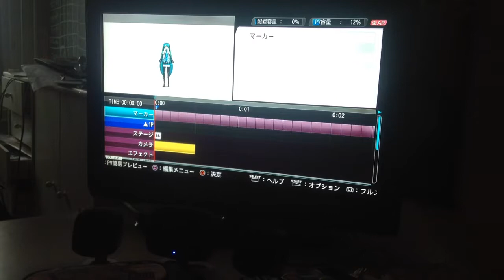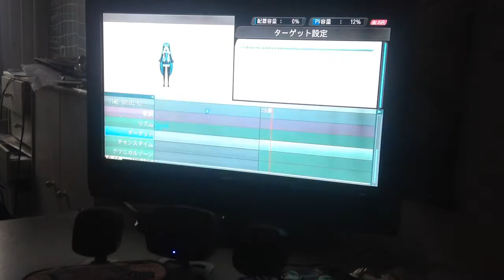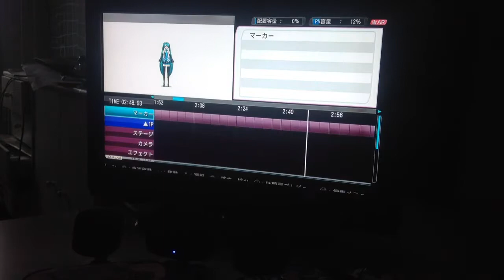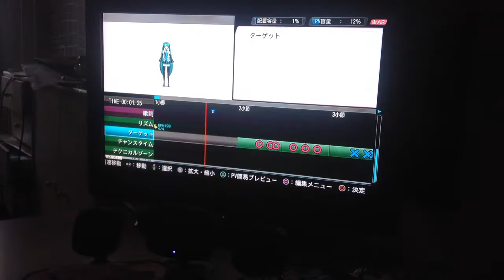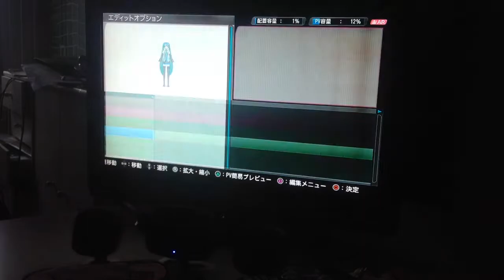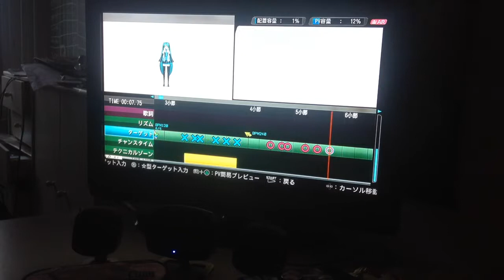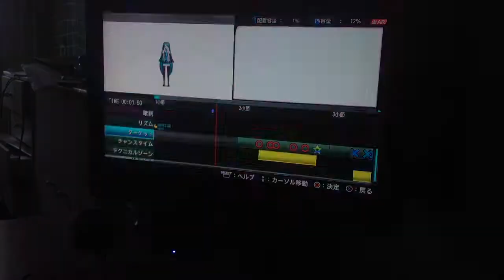Hatsune Miku Project Diva F Edit Tutorial German [Notensetzung und Grundlagen]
Der erste Part des Tutorials, es werden einige Grundlagen erklärt und wie ihr noten setzt, sie in den Bildschirm bewegt, technicalzones setzt und die Chancetime platziert.